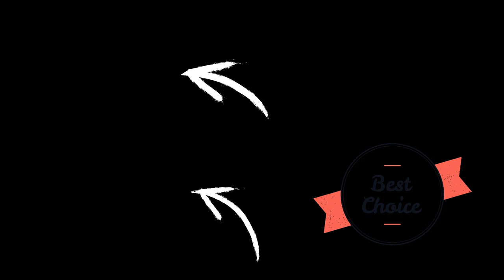GEMINI (2017) HD official trailer, Zoë Kravitz Lola Kirke Drama/Mystery Film